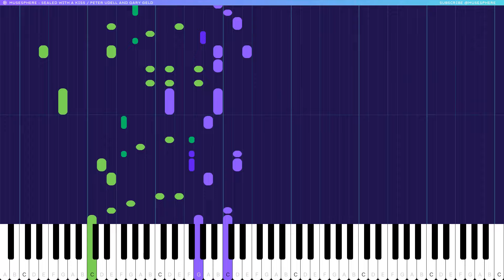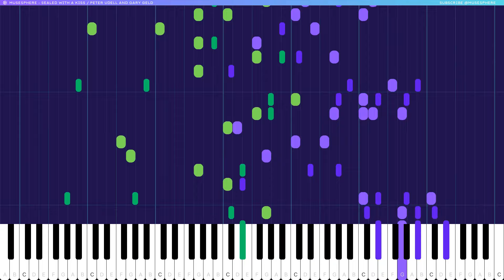Let's PLAY / Sealed with a Kiss Peter Udell and Gary Geld Piano Tutorial